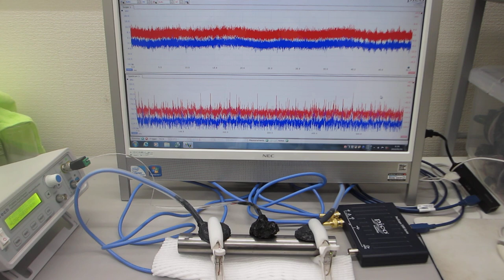超音波の音圧測定実験（超音波システム研究所）